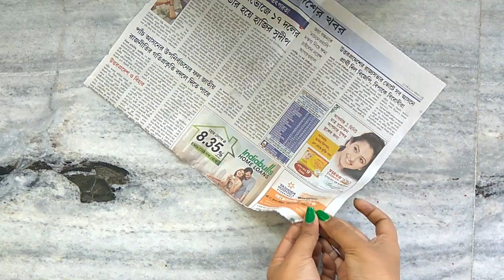DIY leaf stick||Easy Room Decoration idea||Paper leaves pattern|ArtHolic KM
diy paper leaves,diy paper fall leaves,diy crepe paper leaves,diy paper leaf garland,diy paper leaf...
diy flower stick,diy flower sticks...
Easy room decoration ideas. Room Decoration Tutorial...

Meet me in Instagram
swati_lekha